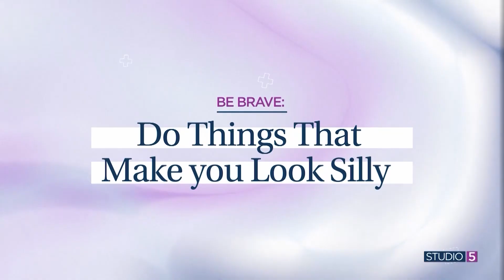'If you're not failing, you're not growing.' How being more brave improves your life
*We could all stand to be a little more brave.*

Most women are pretty comfy in the comfort zone. We like routine, we’re good with a happy hum, but if you want to edge up your relationships, your friendships, or your life, you’ll do a brave thing.

Studio 5 contributor Kelly Jensen emphasized the importance of stepping out of your comfort zone. This could mean taking on a new challenge, whether it’s a job, a hobby, or simply pushing yourself towards something different.

Follow Kelly online @kellyejensen.